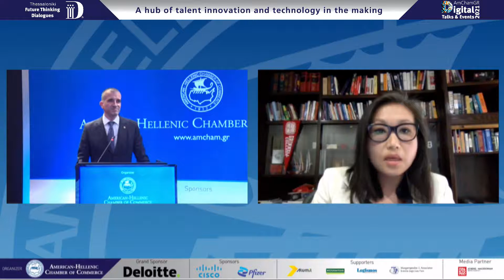Translation - Elizabeth K. Lee, Consul General, US Consulate General Thessaloniki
Elias Spirtounias, Executive Director, American Hellenic Chamber of Commerce
 Vassilis Kafatos, Vice President, American Hellenic Chamber of Commerce
 Elizabeth K. Lee, Consul General, US Consulate General Thessaloniki